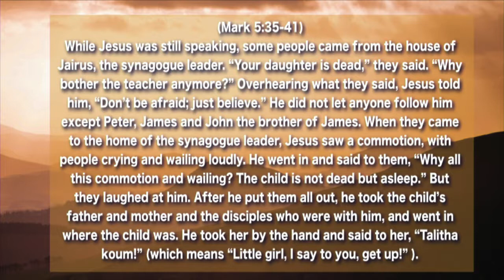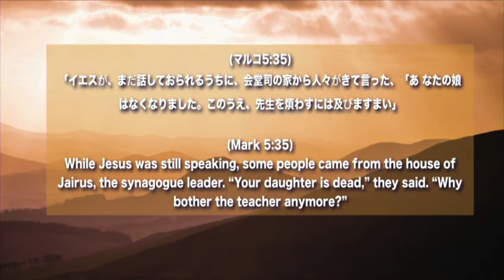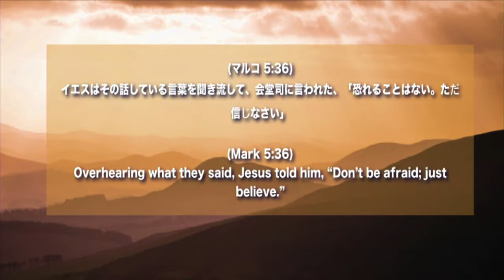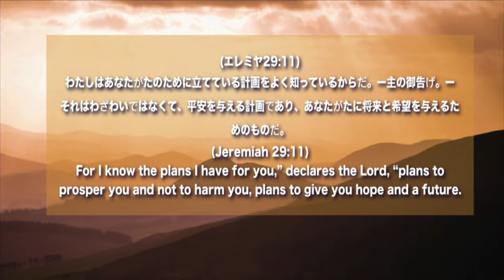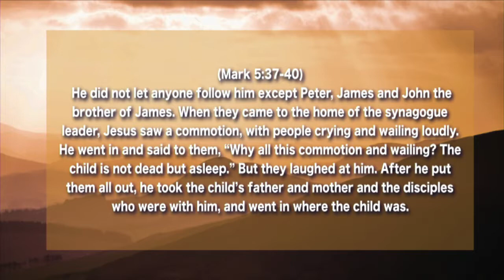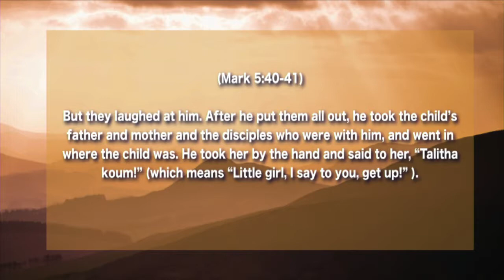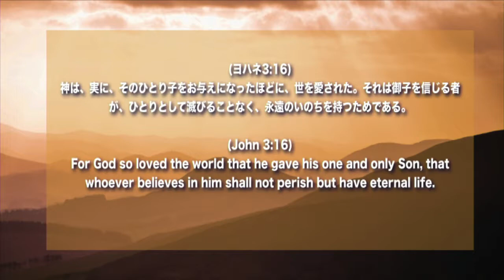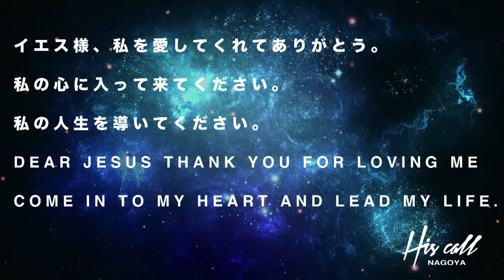2:3 2019 JMIX 土居イザヤ イエスの声 ミラクルボイス Jesus' voice Miracle Voice